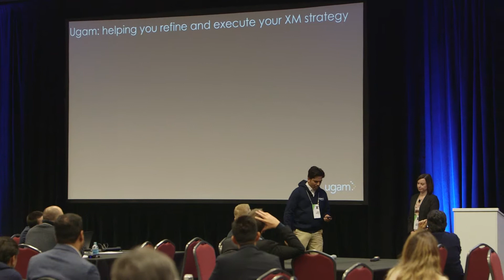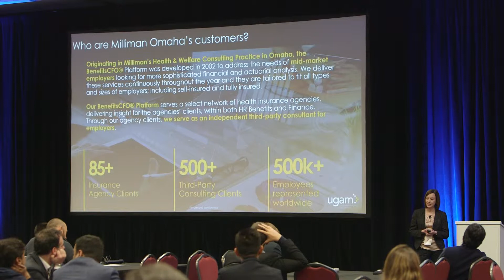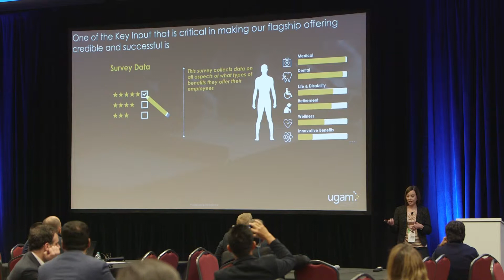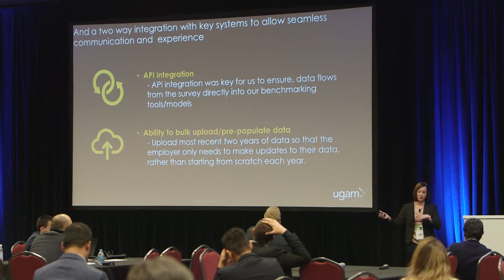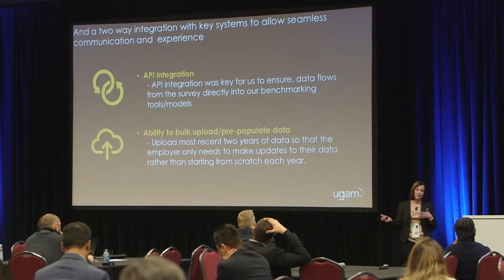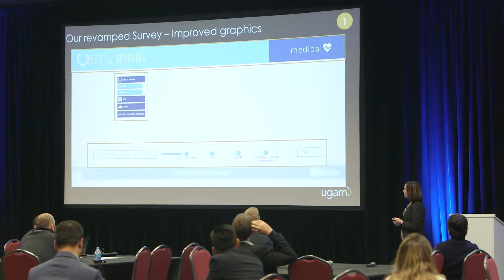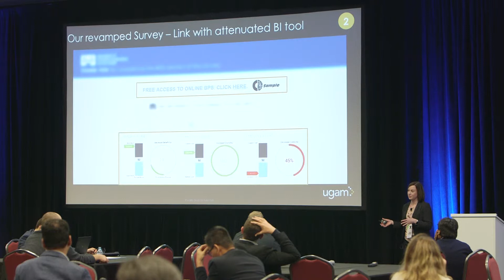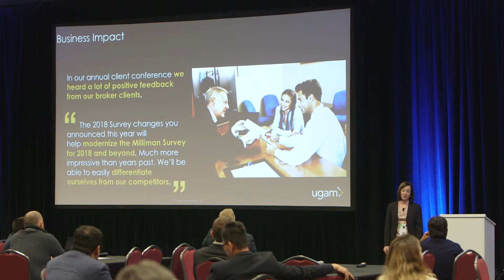X4 Leveraging CX to Craft a Personalized Financial Product